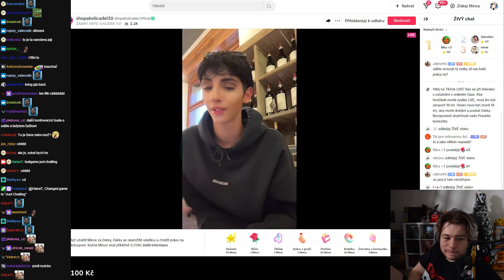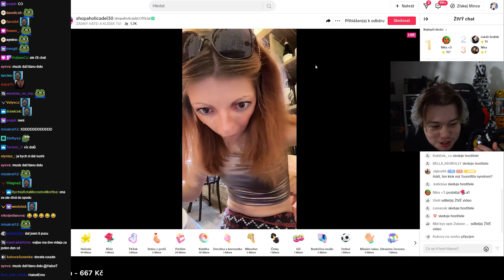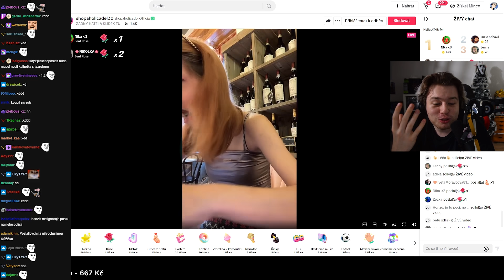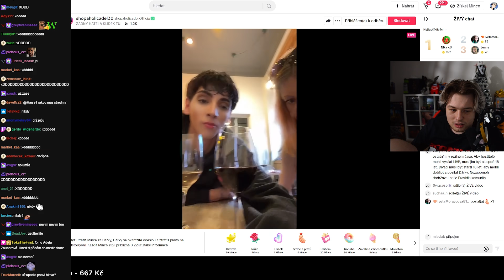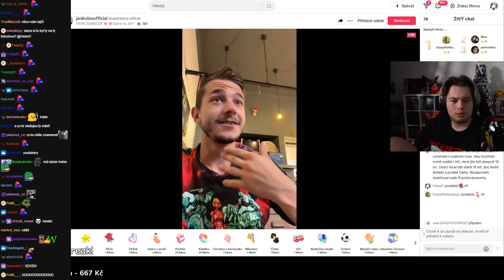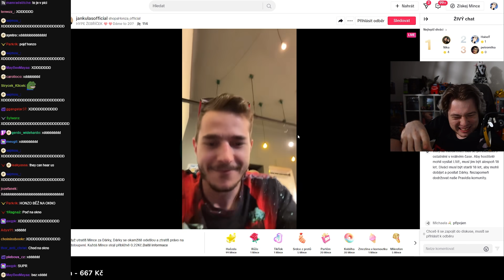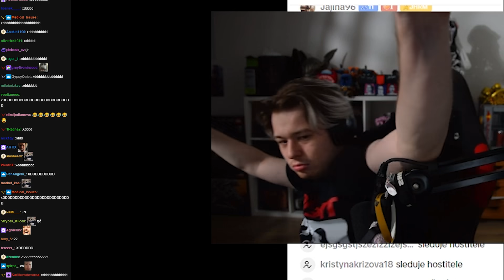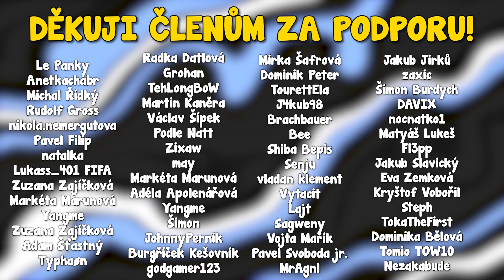Vyhrocený stream od ADÉLY s Dankem!